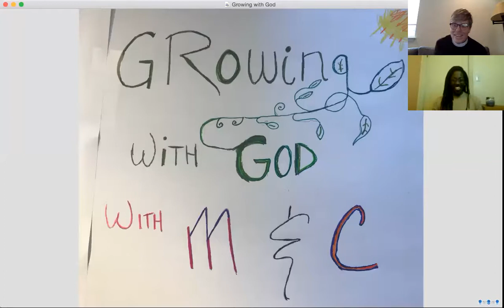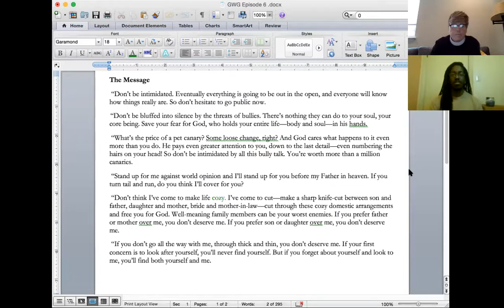Growing with God Episode 6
Calling the young and young at heart! Join Michele and Caleb as we read the Sunday gospel lesson, talk about it and pray together.

This week we talk about being cozy, how people get bluffed into silence, and how many hairs are on your head!